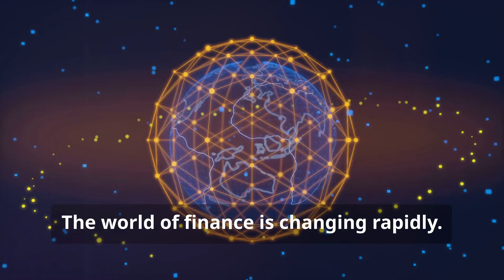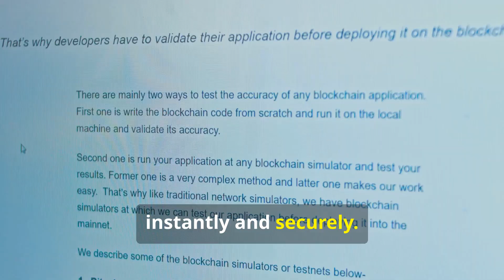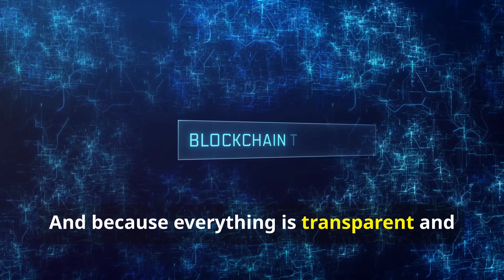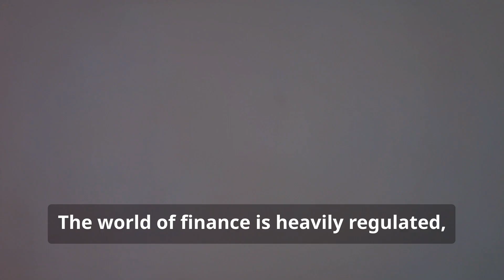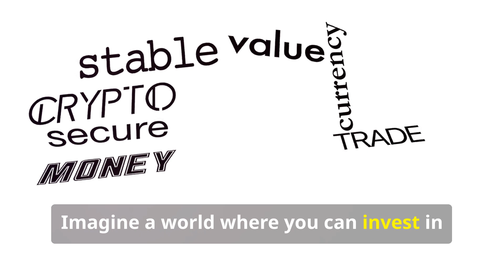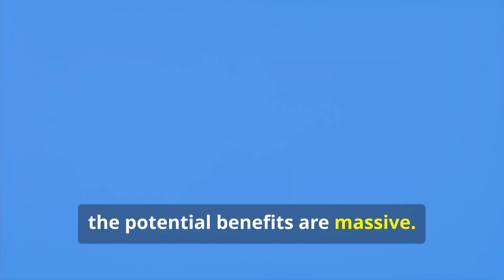Is there a Case for Web 3.0 in the BFSI Sector: Let’s Explore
Discover the future of BFSI with Web 3.0 technologies and stay ahead in the competitive landscape.
In an era marked by rapid technological advancements, the Banking, Financial Services, and Insurance (BFSI) sector is poised for a transformative shift with the advent of Web 3.0. Characterised by decentralisation, blockchain technology, and enhanced user control over digital assets, Web 3.0 offers unprecedented opportunities to revolutionise traditional financial services. Here are the key reasons why Web 3.0 is crucial for the BFSI sector:
Transforming BFSI: Embrace Web 3.0 for Unmatched Security, Efficiency, and Innovation
In the fast-evolving digital landscape, Web 3.0 is a game-changer for the BFSI sector. The benefits are manifold, from enhancing security and cutting costs to driving innovation and improving customer experiences. Dive into how decentralised finance, blockchain technology, and smart contracts are set to redefine financial services.
Key Highlights:
1. Enhanced Security & Fraud Reduction: Leveraging blockchain for transparent, immutable transactions.
2. Efficiency & Cost Reduction: Eliminating intermediaries and automating processes with smart contracts.
3. Decentralised Finance (DeFi): Democratising financial services with innovative solutions.
4. Improved Customer Experience: Offering personalised and secure services with decentralised identity systems.
5. Regulatory Compliance & Transparency: Simplifying compliance with traceable blockchain transactions.
6. Innovation & New Business Models: Fostering new financial products through asset tokenisation and automated claims processing.
As Web 3.0 continues to evolve, financial institutions must embrace these innovations to stay competitive and meet the growing demands for digital and decentralised financial services.
Read the full article to learn more about the transformative potential of Web 3.0 in the BFSI sector.

Discover my articles on Leading IT Innovation, Future Technology Trends, Women in Tech Leadership, and Future-Proofing BFSI for more insights. Stay ahead with expert knowledge and strategic insights.